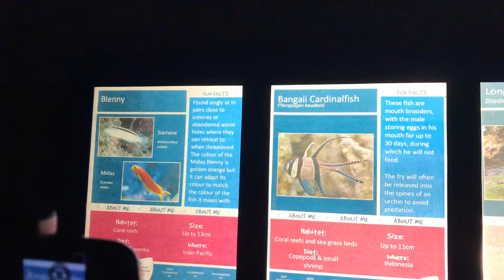Marine fish from Aquarium world Part 9 | Red Fire Shrimp | 2020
Aquarium world | Fish world | Sea fish world| Ocean world | Ocean fish | Marine fish | Marine world

Beautiful Marine fish. Video of Marine fish in a fish gallery. I hope you like these lovely marine fish. Vibrant in colour and stunning fishes.
Saltwater fish, also called marine fish, are fish that live in ocean water. Saltwater fish can swim and live alone or in a large group called a school.[1]

Saltwater fish are very commonly kept in aquariums for entertainment. Many saltwater fish are also caught to be eaten,[2][3] or grown in aquaculture. However, many fish species have been overfished and are otherwise threatened by marine pollution or ecological changes caused by climate change.

Contents
1 Diet
2 Captivity
3 Habitats
4 Threats
4.1 Overfishing
4.1.1 Species Affected By Overfishing
4.2 Cage Aquaculture
5 Categorization of saltwater fish by habitats
6 References
Diet[edit]
Fishes that live in the ocean can be carnivores, herbivores, or omnivores.[4] Herbivores in the ocean eat things such as algae and flowering seagrasses. Many herbivores' diets consist of primarily algae. Most saltwater fish will eat both macroalgae and microalgae. Many fish eat red, green, brown, and blue algae, but some fish prefer certain types. Most saltwater fish that are carnivores will never eat algae under any circumstances. Carnivores' diets consist of shrimp, plankton, or tiny crustaceans.[4]

Habitats[edit]
There are many different components that make up a marine life habitat. Some of them are the temperature of the water, the quality, and quantity of water (flow and depth). Other components that can also contribute to the habitat of saltwater fish are pH level, salt level, and alkalinity level. There are other physical features that contribute to a habitat which are physical materials like rocks, reefs, and sand or the vegetation like the amount of algae, water plants, and saltmarsh. Specific fish live in specific habitats based on what they eat or what cycle of life they are currently at, another thing is the amount of salt that is in the water at that specific location. Another thing is that some ocean habitats aren't technically in the ocean and these are called estuaries, areas when oceans and rivers meet creating a mixture of salt water and freshwater making a different habitat for different types of fish and creatures to live in.[5][6] The ocean is home to organisms as large as whales and as small as microscopic marine organisms such as phytoplankton. However, the vast majority of ocean life that humans are exposed to is simple saltwater fish. Saltwater fish can live in the deepest depths of the ocean where no sunlight can penetrate, but they can also live on the surface of the water.[1]

Threats[edit]
Marine fish face many anthropogenic threats. Common human-induced threats include overfishing, pollution, habitat loss and destruction, climate change and invasive species. The aforementioned threats all come with a multitude of negative direct and indirect affects to marine ecosystems. With the human population growing at an exponential rate, these threats are likely to continue to be prevalent in marine ecosystems.

Species Affected By Overfishing[edit]
Bluefin Tuna: It is commonly known that profitable fish stocks like the Bluefin tuna are decreasing in numbers because of high demand. According to the IUCN Red List the Pacific, Atlantic and Southern Bluefin Tuna are classified as vulnerable, endangered and critically endangered[10] all due to over-exploitation.
Oceanic Whitetip Shark: According to the IUCN Red List this species of shark is considered critically endangered because of its value in the seafood market. Their rapidly declining population is due to people overfishing them for their fins. They are a popular species of shark used in shark fin soup because of the size of their fins. All sharks are used for shark fin soup, however, certain species of sharks are preferred over others because of the large size of their fins.
Great White Shark: This popular species of shark is listed as vulnerable on the IUCN Red List because its fins are commonly used in shark fin soup and has led to people over harvesting them for their fins. This shark belongs to the class Chondrichthyes that includes all sharks, skates and rays. The Great White is one of the many examples of shark species threatened by human consumption because of the shark fin soup, large population declines of this class has been noted since the early 2000s due to the high demand for their fins, gill rakers and liver oil.[11]
Atlantic Cod: This fish was historically abundant in the waters off the coast of New England. Due to its low fat content and dense white flesh this fish is a popular choice among humans. Now considered vulnerable,[12] its populations have both decreased in abundance and their distribution has shifted from northern to southern areas due to overfishing.[13]
Cage Aquaculture[edit]